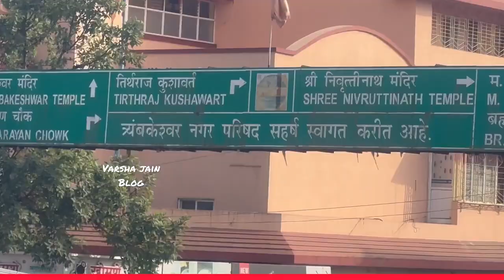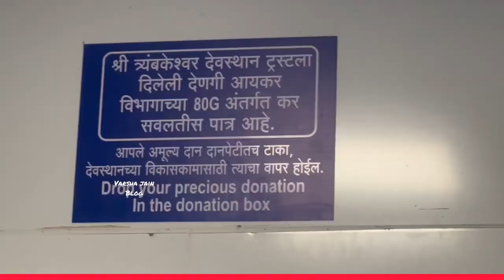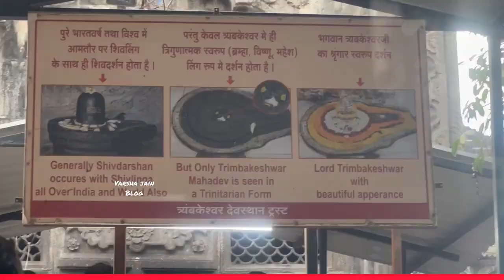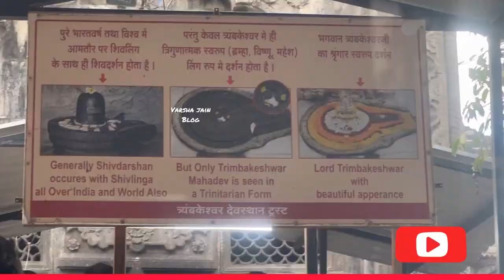त्र्यंबकेश्वर ज्योतिर्लिंग , महाराष्ट्र नासिक // Trimbakeshwar Jyotirlinga Nashik Maharashtra